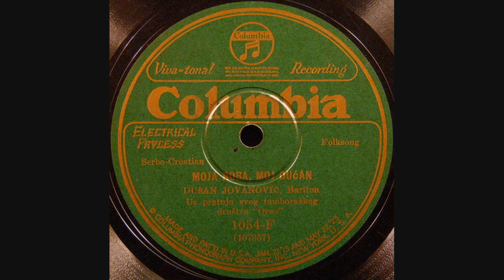Dušan Jovanović - Moja roba, moj dućan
A great old song, "Moja roba, moj dućan" (My wares, my shop), performed by legendary primaš, vocalist, and band leader Dušan Jovanović and his "Orao" tamburica orchestra.